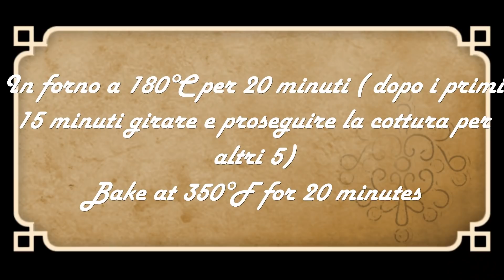BROCCOLI 3 ricette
Buongiorno e ben ritrovati. Oggi vi propongo 3 ricette facilissime con i broccoli: un primo piatto veg e sano, un antipasto sfiioso, e i classici broccoli pastellati perfetti da servire in mille occasioni.